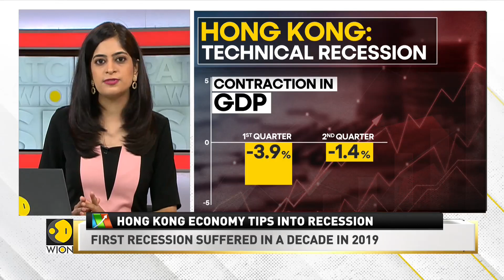WION Dispatch: Hong Kong’s economy is slipping into a technical recession | Latest English News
Hong Kong has slipped back into a technical recession, new government figures showed on Monday. After falling 3.9 percent year-on-year in the first quarter of 2022, the city’s GDP on Monday reported another decline in the second quarter.